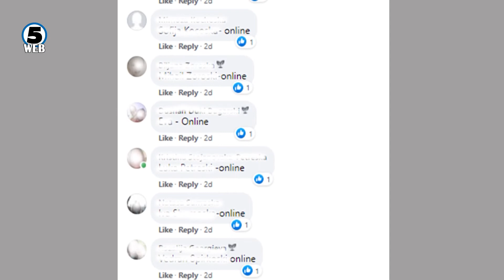Двојно е зголемена продажбата на компјутери и компјутерска опрема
Ако во минатото овој период претежно родителите беа во трка да купуваат тетратки, моливи, пенкала, фломастери...Оваа година нив ги заменија со компјутери и лап топи.